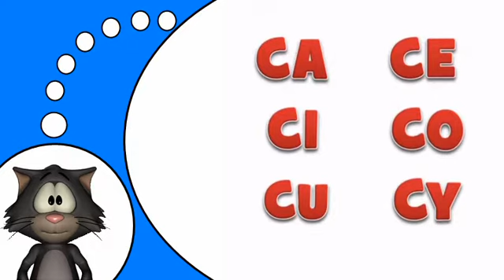Lær fransk # C